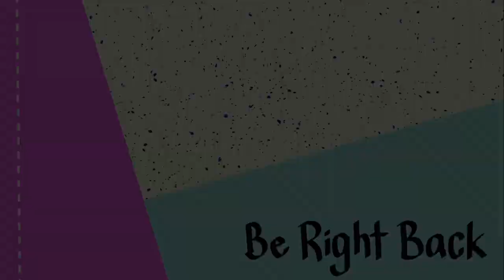Dead Space 2 (Part 4)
Archive of streams. Dead Space 2 part 4.